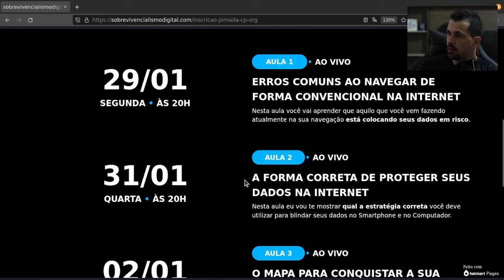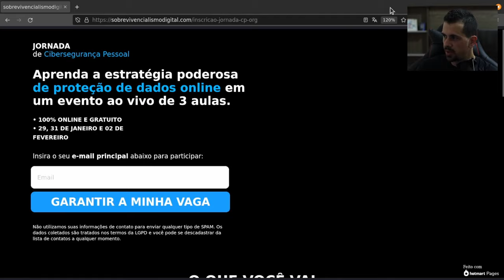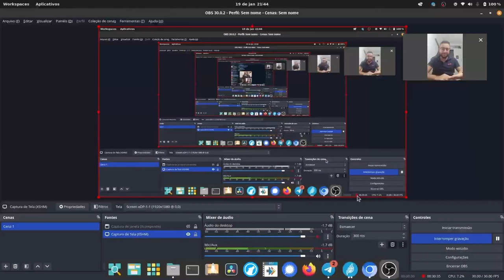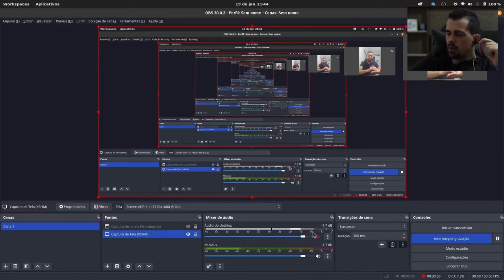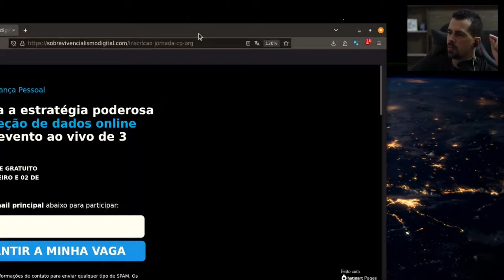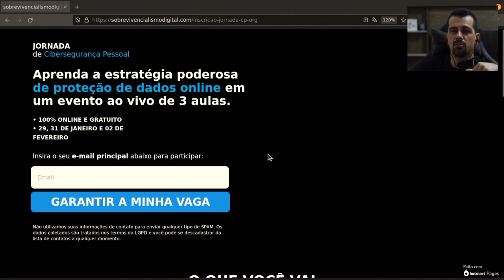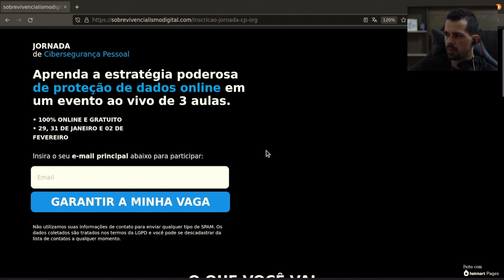Só depois de PERDER 12 MIL reais em ATAQUE CIBERNÉTICO ele encontrou o SVD | Live de Aquecimento #3